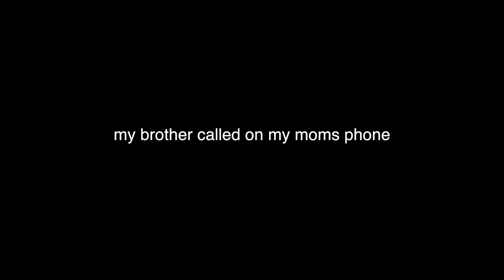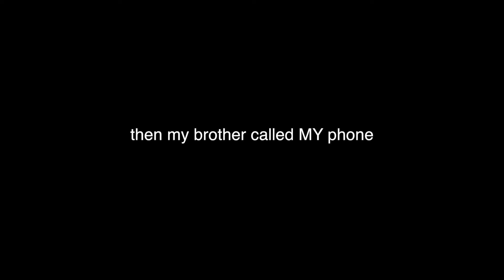Car Jams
This is my best friend Olivia and this is us jamming out in the parking lot of  grocery store while waiting for my mom to buy gravy. Enjoy!